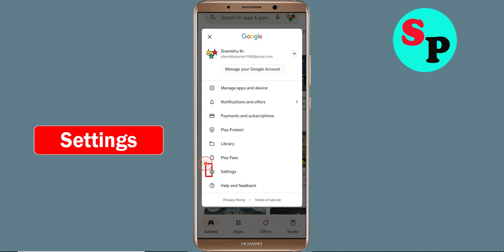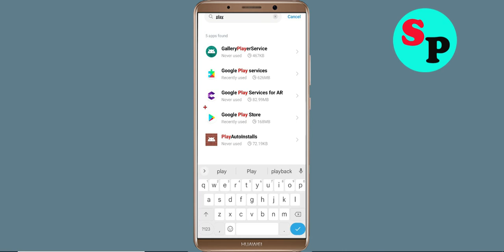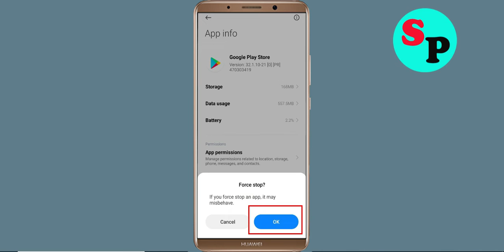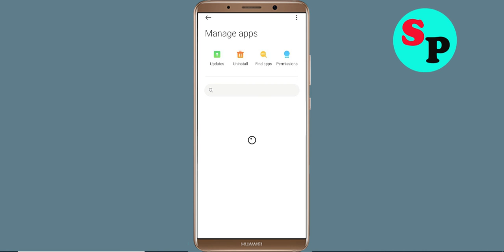Fix Can't Install MusicBee App on Playstore | Can't Downloads App Problem Solve - Play Store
Hello viewers if you want to know about i can't install or download MusicBee app problem in MusicBee then this video is for you because in this video i have given solution how to fix MusicBee can't Install App or Google Playstore can't download app so please watch full video properly.

1) can't install app problem solve in Google play store
2) how to fix can't install app google play store
3) how to fix can't download and understood apps from play store problem
4) how to solve can't install app problem
5) how to Fix can't install app
6) how to solve can't install app in play store
7) how to fix can't install apps on play store
8) how to fix play store can't download
9) can't download MusicBee apps from Google play store
10) can't install MusicBee app problem